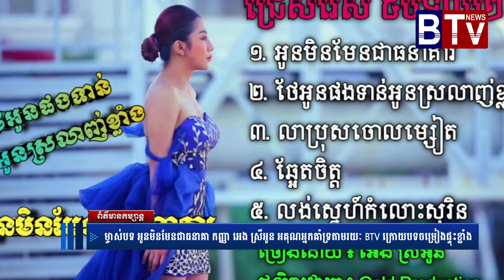ម្ចាស់បទ អូនមិនមែនជាធនាគា កញ្ញា ស្រីអូន អគុណអ្នកគាំទ្រតាមរយៈ BTV ក្រោយបទចម្រៀងផ្ទុះខ្លាំង